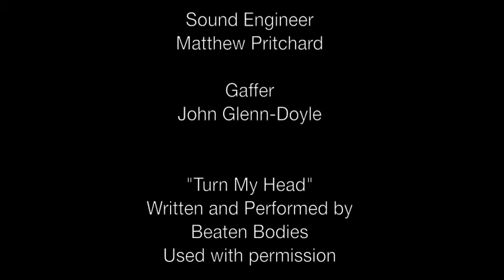Night Time Break Up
Date night turns sour when Gavin decides to end things on the walk home...
...but is breaking up ever easy?